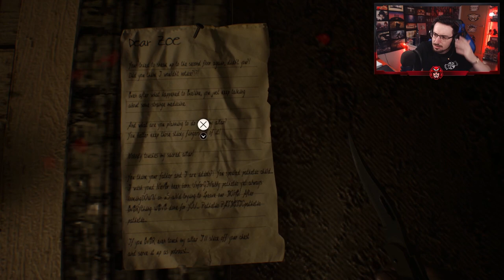¡Qué es este BICHO! #5 | Resident Evil 7 | Gameplay Walkthrough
Quinto capítulo de Resident Evil 7 en el que nos enfrentaremos a la madre Backer en su última forma, si le gustan los insectos es por algo...